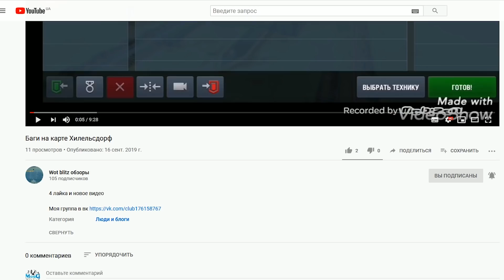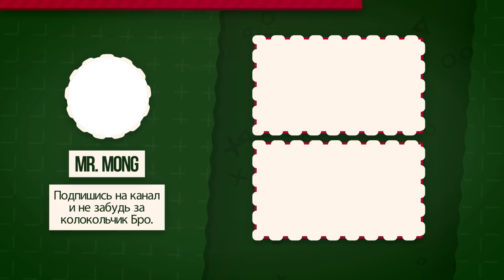STRV 103B В WOT BLITZ / НОВАЯ ВЕТКА / НОВЫЙ РЕЖИМ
✮ В этом видео я расскажу про новый режим который выйдет на Хеллоуин, так же главные ответы разработчиков на очень интересные вопросы и спойлеры новой ветки в Блице.
✮ Ссылка на канал Wot blitz обзоры : ✮
Теги для видоса:
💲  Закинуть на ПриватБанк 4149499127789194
  Права на фоновую музыку:
ПО ПОВОДУ РЕКЛАМЫ ПИСАТЬ В ДИСКОРД, ВОТ НИК ➠:
#3193 Mama_on_gotovit
Либо ниже есть ссылка на мой Дискорд Сервер.
Там меня ещё быстрее найти.
◑◑◑ Ссылка на мой Discord сервер ◑◑◑ :
Моя система 😎 :
Проц Intel Pentium G4620 : два ядра по 3.7GHz в четыре потока
SSD 2.5 240Gb GOODRAM
Блок Питания Chieftec 450W
Оперативка DDR4 8Gb 2400MHz eXceleram
Мать Msi B250 😎😎